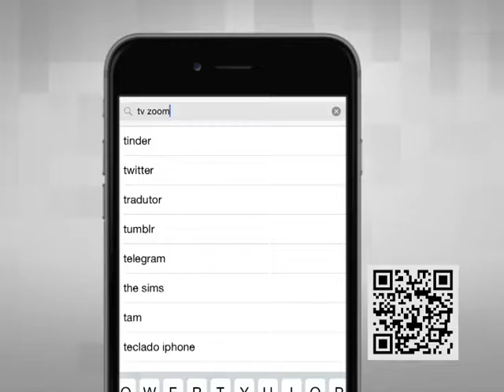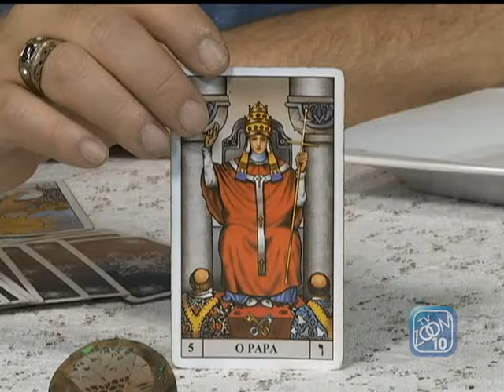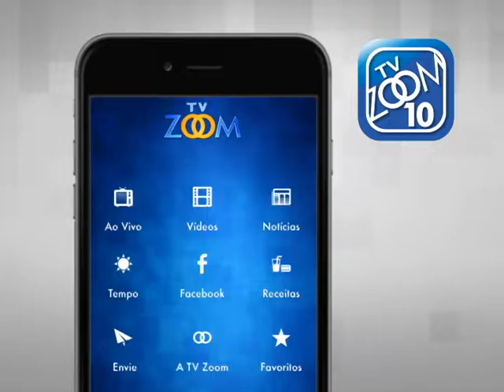18-07-2016 - VIVENDO EM HARMONIA